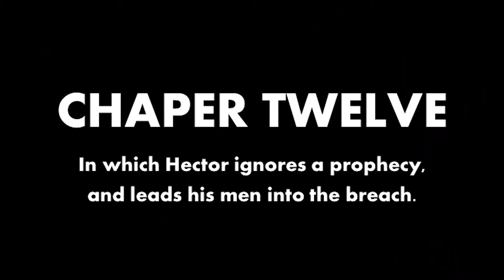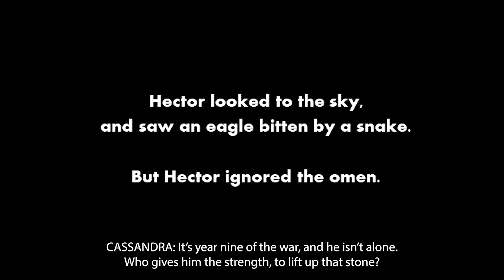The Animated Iliad, Book 12: "The Eagle and the Snake".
In which Hector ignores a prophecy, and leads his men into the breach. Cassandra sees it all.